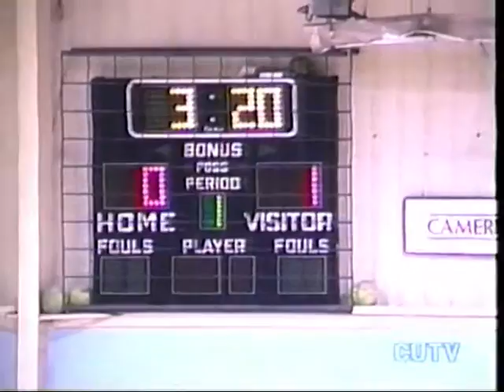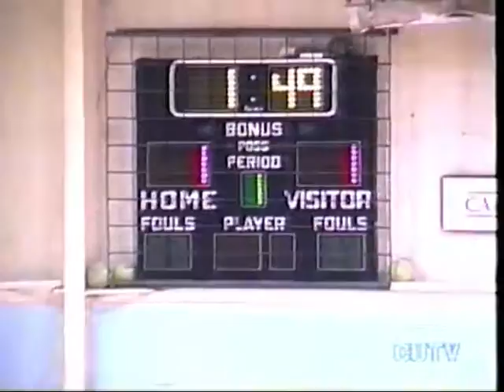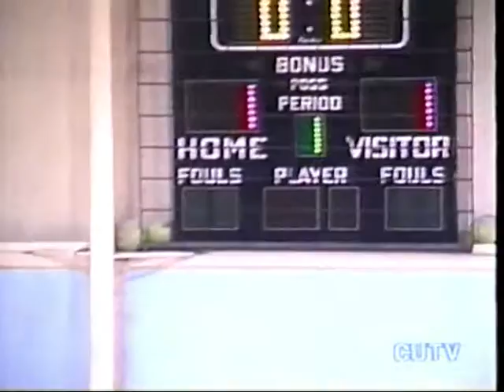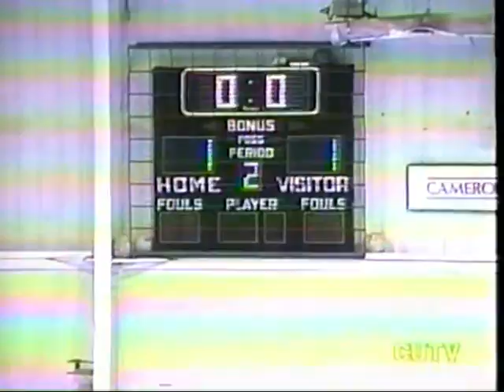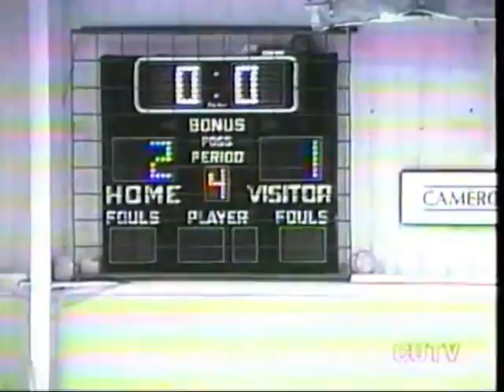Indoor Soccer Bombers vs. Power 8U 2001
Bombers 2
Power 1